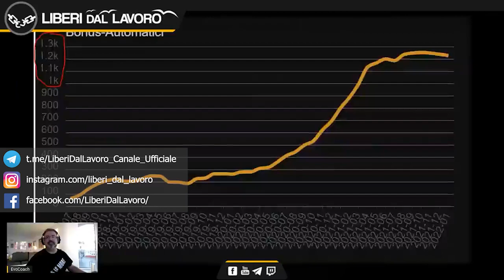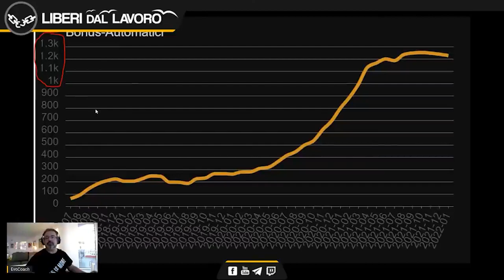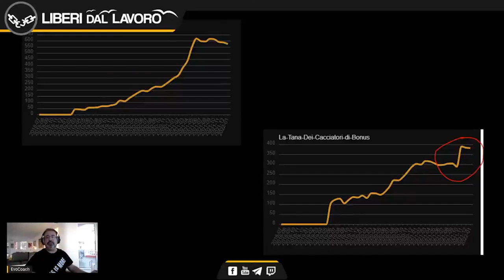Liberi dal Lavoro funziona?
Ma attenzione!
Non tutti possono entrare, Occorre avere un Invito
e superare un Test di ingresso...

Non sono le parole a dover convincere, ma i fatti, ecco perchè mettiamo a disposizione da Subito, la Testimonianze delle persone che si sono Liberate dal Lavoro grazie al nostro percorso Guidato:

Troverai racconti di:
- Dipendenti
- Imprenditori
- Liberi Professionisti

tutti hanno migliorato la loro Vita e oggi hanno un Livello di Libertà che nemmeno sognavano...

Questa è la dimostrazione che il nostro percorso può Liberare anche TE in meno di 12 mesi ...

L'unica alternativa è continuare a vivere una Vita INFELICE fatta di false sicurezze come stipendio fisso e Pensione, esseri Mitologici che oggi non esistono più.

L'interazione costante con TE è quello che ci distingue dalle altre Scuole e community OnLine, ogni Allievo è importante e ogni Allievo viene seguito al meglio.

Non sei mai ABBANDONATO a Te Stesso, restiamo SEMPRE in contatto con TE grazie ai nostri Gruppi Facebook e grazie al nostro avanzato sistema guidato, progettato per assisterti nel tuo Percorso.

La Trasparenza è una nostra virtù, Nel gruppo Facebook potrai confrontarti con tutte le persone che si stanno Liberando dal Lavoro e anche con chi ha già raggiunto
questo Ambizioso Risultato.

Un ambiente potenziante pronto a sostenerti, con noi Tutto è possibile (!)